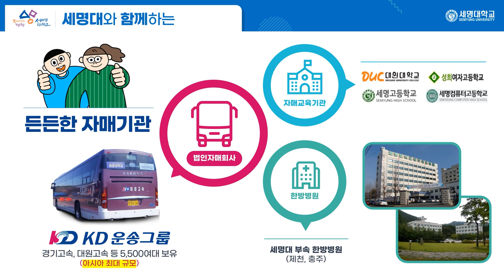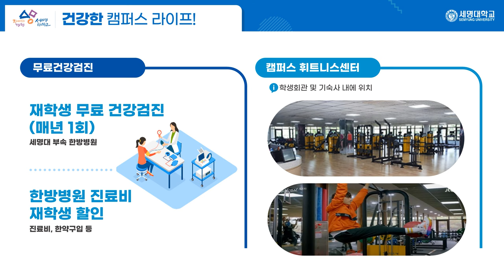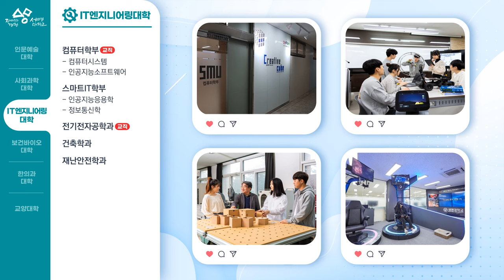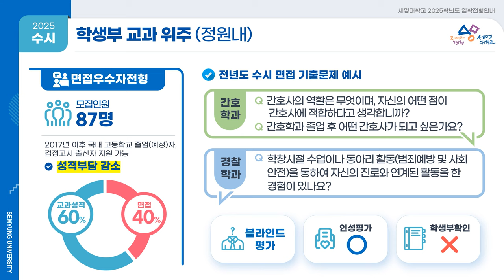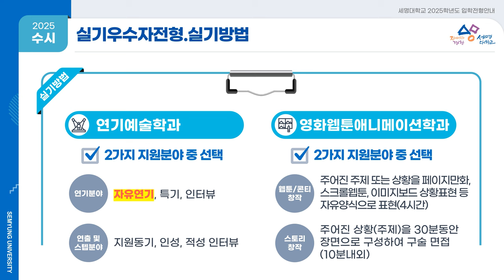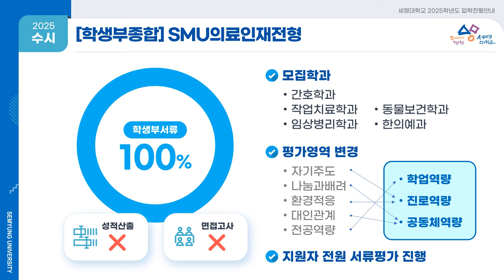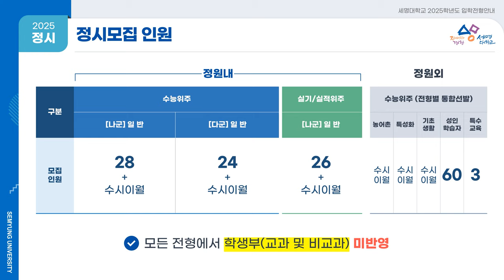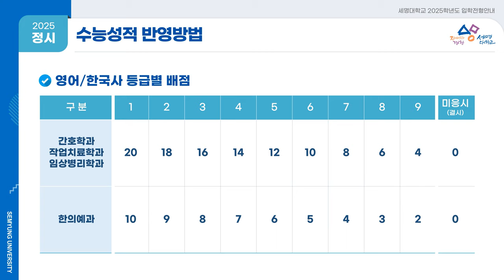세명대학교 2025학년도 대입전형 안내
재미있는 경험 세명대학교의 2025학년도 대입전형에 대해 알려드립니다!